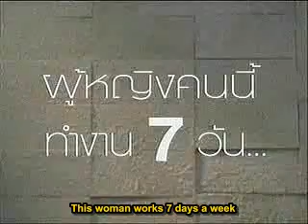Bear Brand Gold Day #4